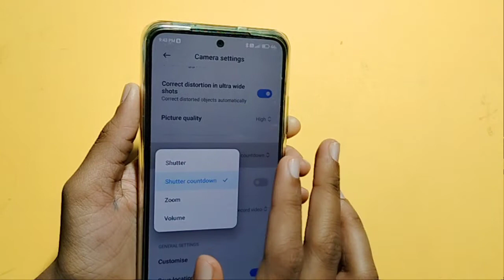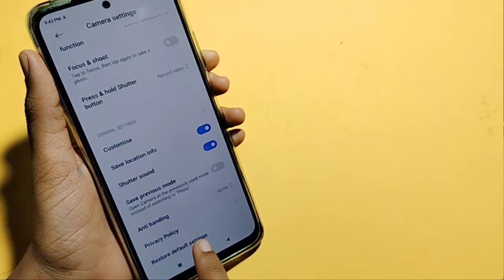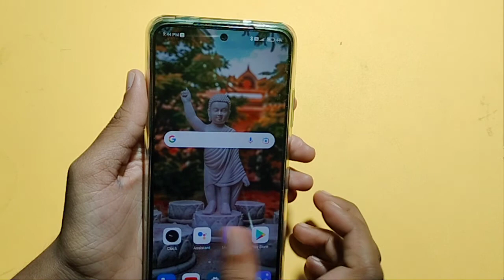How to use camera setting in xiaomi 11i 5G | camera setting ke bare me | full camera setting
how to reset camera setting in xiaomi 11i 5G
how to set camera timer in xiaomi 11i 5G
how to use camera watermark in xiaomi 11i 5G
camera reset setting
xiaomi 11i 5G slow motion camera settings

Google search
Techno Puja Technopuja@Technopuja